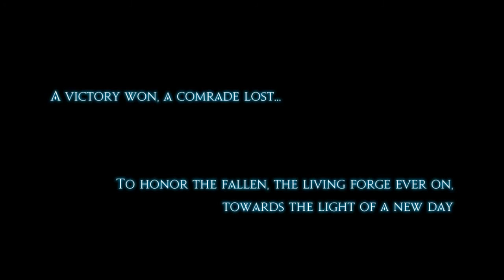Final Fantasy XIV ARR A Tale Retold EP 31: Battle at the Steps of Faith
While recovering from their last ordeal and Moenbryda's death, news travel to the Rising Stones about the dravanians preparing to attack Ishgard.

Alphinaud and the Warrior of Light make preparations to assist Aymeric in his endeavour to defend his country.

Despite Alphinaud's protests, he is unable to get help from the other Eorzean nations, as they have their hands full with their own internal issues to solve.

With little recourse, and a sudden attack by the dravanians at the Steps of Faith, the Warrior of Light, alongside members of the free companies, do their utmost to stop the dravanians from bringing harm to the city of Ishgard.